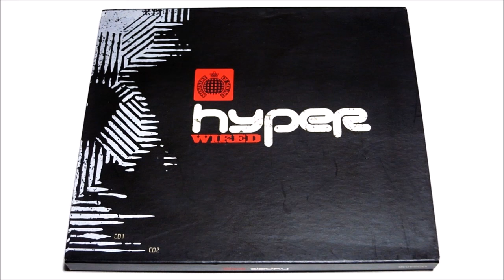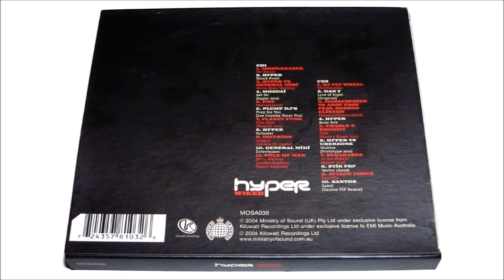Hyper - Wired (CD1)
Label: Ministry Of Sound ‎- MOSA036
Format: 2 × CD, Mixed
Country: Australia
Released: 02 Apr 2004
Genre: Electronic
Style: Breaks, Breakbeat

An all-time classic that can still be obtained through Amazon, ebay or Discogs marketplace.